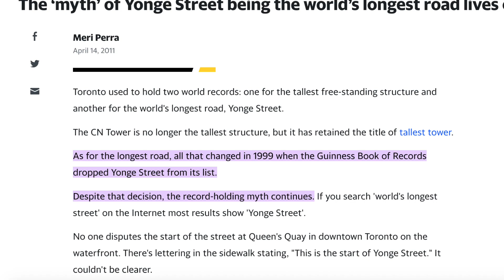10 FUN Facts About TORONTO That You Probably Didn't Know (And A Few Maybe You Have)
Want to discuss your real estate journey? Book a 1-on-1 with Morgan

You may think you know everything there is to know about Toronto but in this video Morgan goes through 10 fun facts that your may not have known about Canada's largest city.

We'd like to hear from you!
Have you been waiting for rates and/or prices to come down?
Are you on the hunt for a deal?
Or have you given up on the dream of owning a home?

🤔Thinking of moving to Toronto, Canada? Let us help! 😁

0:00 Fun Facts About Toronto
0:19 Go Big or Go Home
0:35 10 Million Trees
0:47 Castle Life
0:59 Now That's Tall
1:13 Animal Kingdom
1:35 Long & Yonge
1:56 All Are Welcome
2:17 Open Air
2:30 Underground
2:45 Island Time
3:05 Any Surprises?

Whether you're purchasing a home for the first time or you are upgrading or downsizing, the best time to buy depends on your personal situation.

Mortgage Mistakes to Avoid

5 Tips To Improve Your Credit Score

If this is your first time to this channel, and you want to know everything about eating, sleeping, working, playing, the good, and the bad of living in Toronto Canada then subscribe ▶ and tap the bell 🛎  for notifications so you can be the first to know about the current market in Toronto Canada.😁

We get calls and emails everyday from people just like you, looking for help on making their move to Toronto or Missisauga and we absolutely love it. 😍 Whether you are moving in 9 days or 90 days, give us a call ☎, shoot us a text 📝, or send us an email 📨 so we can help you make a smooth move to Toronto.

Morgan Little Real Estate Agent
Chase Realty Inc.

Please note that all stats, data, house pricing, and anything else mentioned is always subject to change and is provided merely as an example at the time of this recording